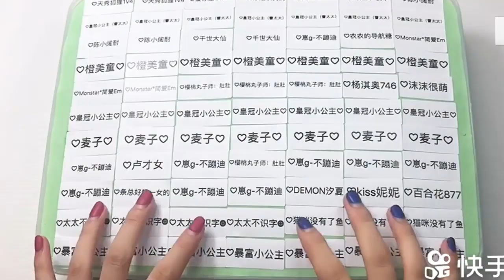Rahatlatıcı Slime Videoları | 2023 #246